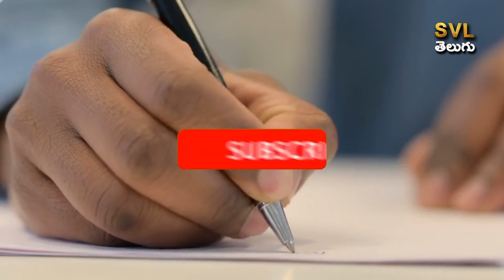Odisha Villagers Conduct A Written Test For Sarpanch Candidates | Telugu Latest News Today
Any position can be won by water votes. That is why leaders make so many promises to win the minds of the people. At that time, they play with the voters and sing. The legs are also planted if necessary. Even some of the promises given to the people after winning will not be fulfilled. The same line from the gully to Delhi. A villager in Odisha tried to check it. There was a small test for the candidates standing in the forthcoming panchayat elections. Aren't the people who are contesting for the post really eligible ..? Attempts have been made to know that in advance.

In Malupada village of Kutra panchayat, nine candidates contested for the post of sarpanch. The candidates were first assembled by the villagers and given a written test. He said that only those who passed it would vote for themselves. With that, eight people prepared to write the test. The villagers prepared a question paper consisting of seven questions. Have you done any service programs till now ..? What development work will be done if elected as Sarpanch? Do the villagers care about the welfare of yoga after winning ..? Questions like embedded.

However, only three out of eight people who wrote the test passed. Villagers announced that five had not passed. However, villagers said they would conduct another test to determine the candidate. The youths of the village said that the villagers were tired of hearing the great promises of the candidates and decided to test whether they would qualify as their leader. Sundergarh District Collector Nikhil Pawan Kalyan said it was a healthy sign. However